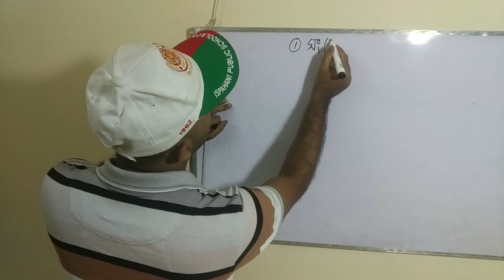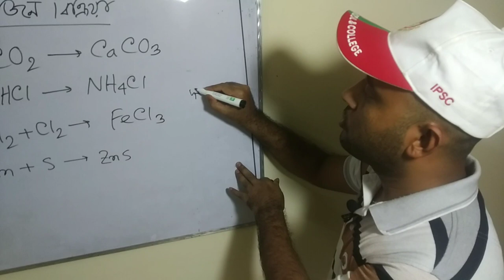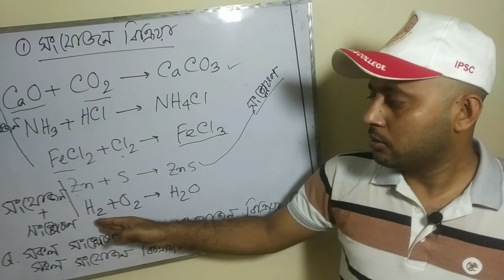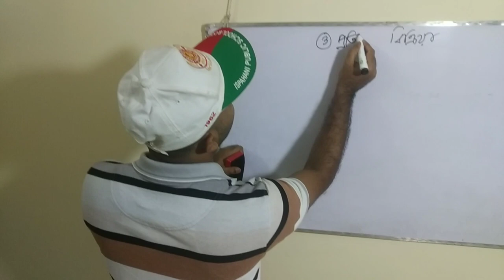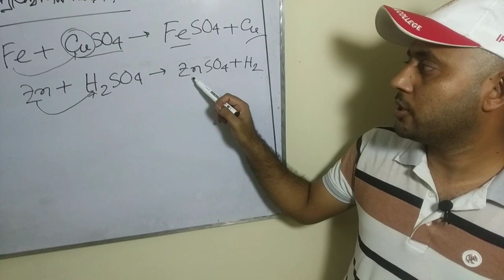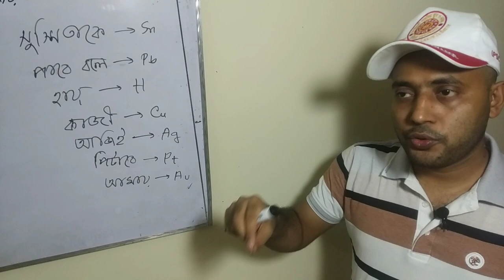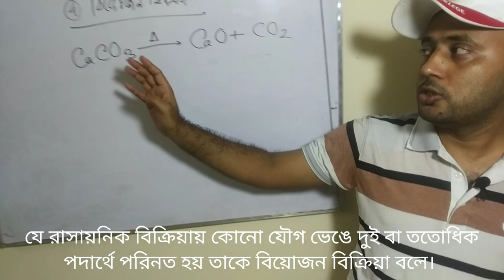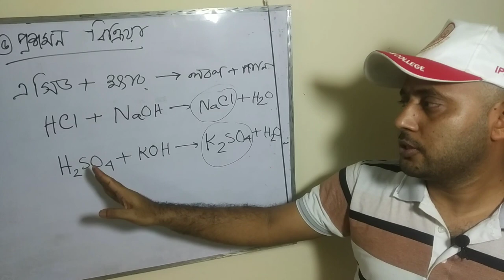Class Eight: Science, ৮ম অধ্যায়ঃ সংযোজন,বিয়োজন, প্রতিস্থাপন,দহন,প্রশমন, পর্ব-৩, মকবুল স্যার,IPSC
✏ সংযোজন বিক্রিয়া কাকে বলে? উদাহরণসহ বিস্তারিত আলোচনা।
✒ সংশ্লেষণ বিক্রিয়া কাকে বলে? উদাহরণসহ বিস্তারিত আলোচনা।
# সকল সংশ্লেষণ বিক্রিয়া সংযোজন বিক্রিয়া কিন্তু সকল সংযোজন বিক্রিয়া সংশ্লেষণ বিক্রিয়া নয়-ব্যাখ্যা কর।
🖋 বিয়োজন বিক্রিয়া কাকে বলে? উদাহরণসহ বিস্তারিত আলোচনা।
🖊 প্রতিস্থাপন বিক্রিয়া কাকে বলে? বিস্তারিত আলোচনা।
🖌 দহন বিক্রিয়া কাকে বলে? উদাহরণসহ বিস্তারিত আলোচনা।
🖍 প্রশমন বিক্রিয়া কাকে বলে? উদাহরণসহ বিস্তারিত আলোচনা।